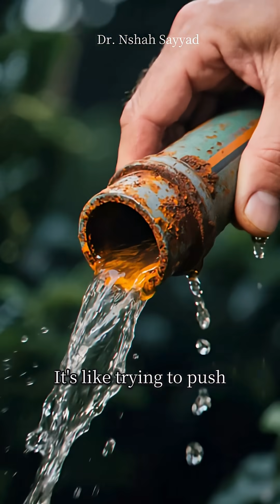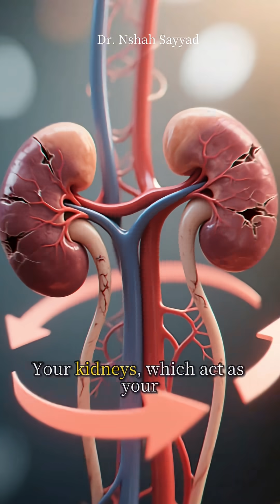The Silent Killer: How High Blood Pressure Destroys Your Heart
High blood pressure is often called the “silent killer”—but do you know why? In this video, we’ll uncover the fascinating connection between hypertension and heart disease, and how one small number on a blood pressure cuff can ripple through your entire body.

You’ll learn:
- What blood pressure really means (in simple terms)
- How high blood pressure silently damages your arteries and heart
- The surprising ways it affects your kidneys, brain, and even your eyes
- Science‑backed findings from the American Heart Association
- Practical tips to lower your risk and protect your heart

💡 Even a small drop in blood pressure can dramatically reduce your chances of heart attack, stroke, and dementia.

If you care about heart health, longevity, and everyday wellness, this is a must‑watch.